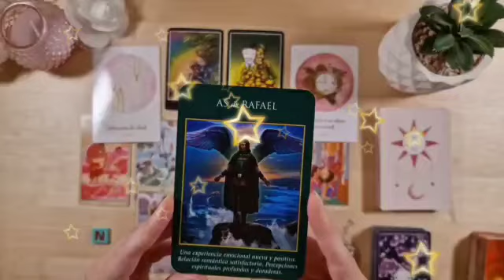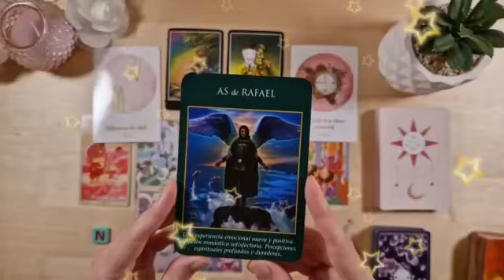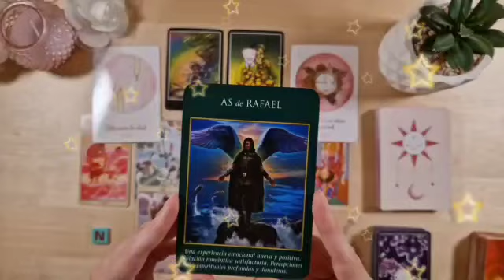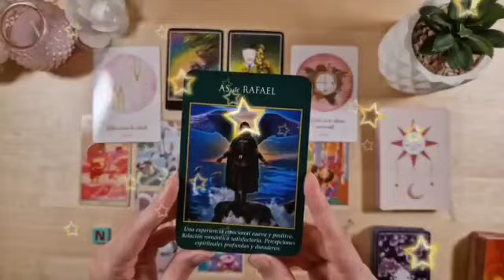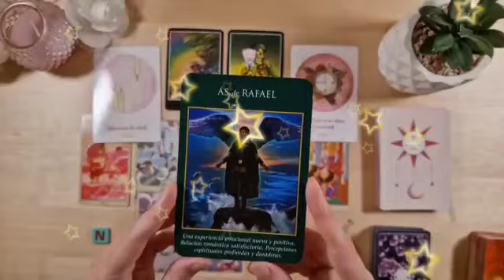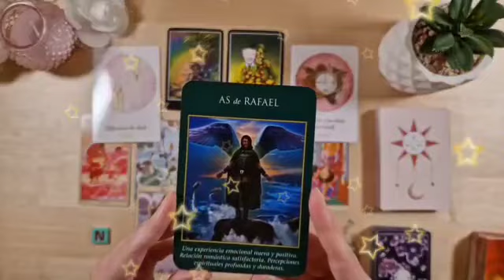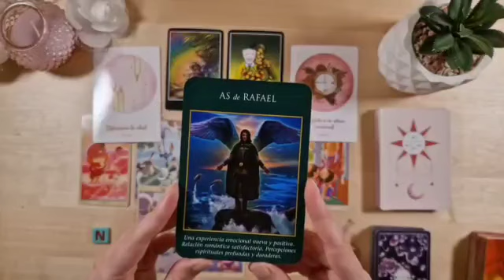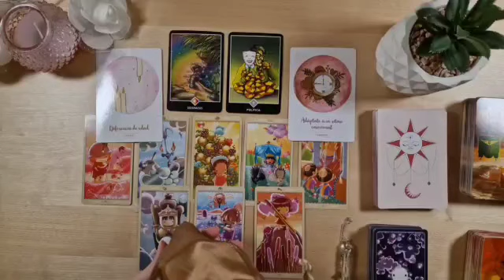تاروت برج القوس من 13 إلى 23 اغسطس 2023 // مفاجئه كبيرة في أكتوبر😲شخص يحمسك🤭و تفتحله قلبك يا قوس👰🤵♥️